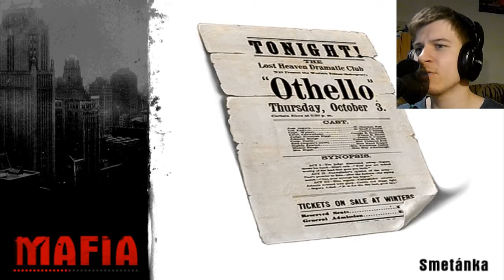Český Let's Play Mafia | Part 27 - "Rozdáme si to" s Morellem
Morello dostane naprosto jiný turbo, až bude prchat. Sice neprůstřelná limuzína, ale tak co už. A Paulie by mohl trochu vážit slova, než něco vypustí z úst.